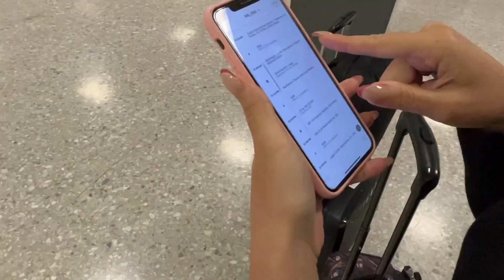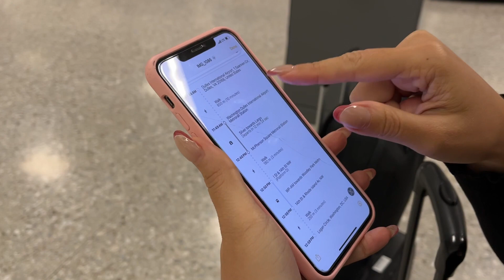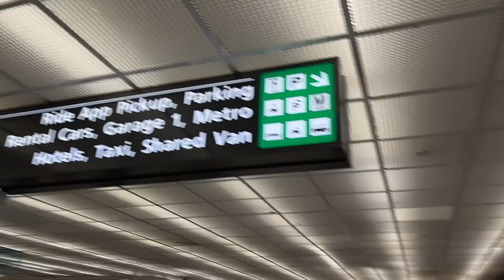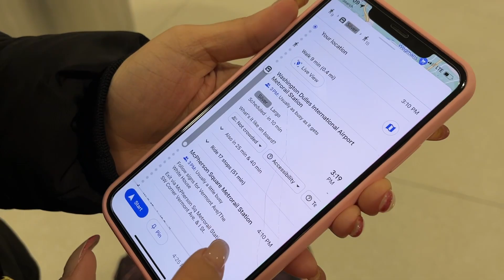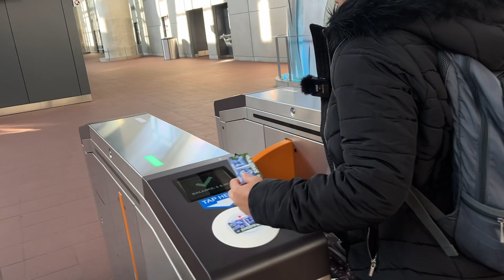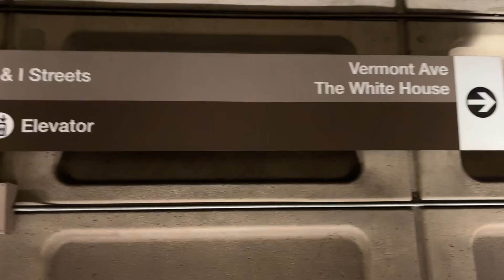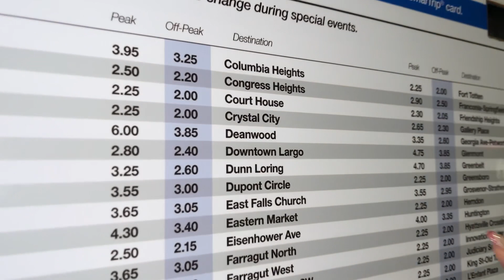ASI es el METRO del Aeropuerto de DULLES WASHINGTON DC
En esta ocasion nos acompañaras en nuestro viaje de panama a washington dc, donde decidimos tomar el metro desde el aeropuerto de dules hasta nuestro hotel, no fue facil, te recomiendo este video para que no cometas nuestros errores.